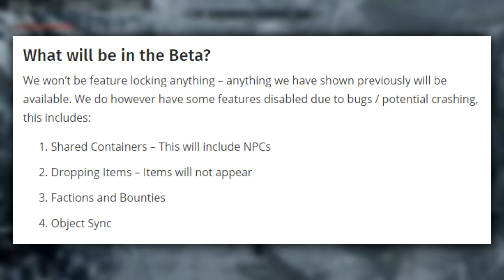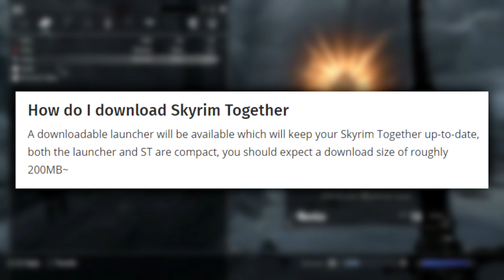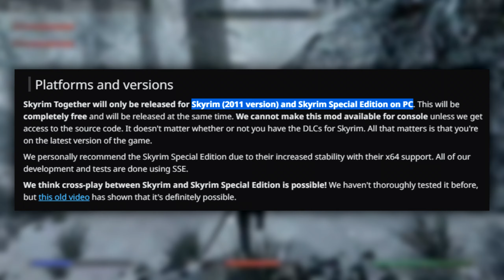Skyrim Multiplayer BETA is Coming Soon! - Upcoming Mods #17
Skyrim Multiplayer Mod is COMING SOON!